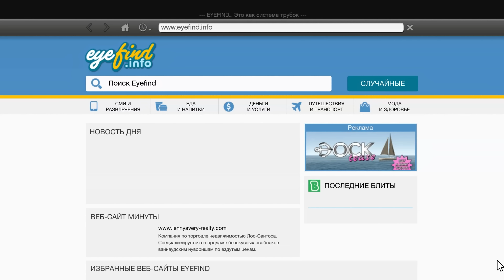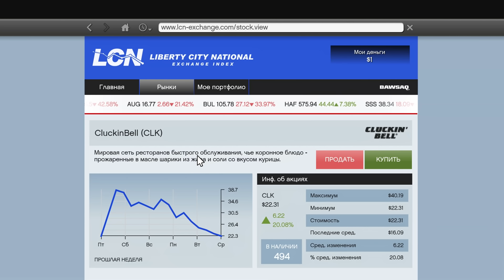GTA 5 - русский цикл. 201 серия.